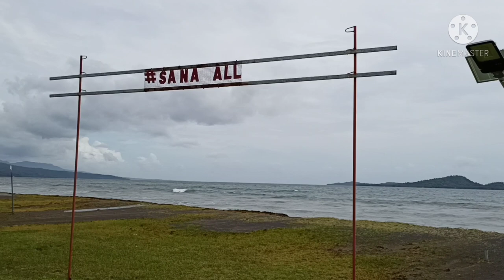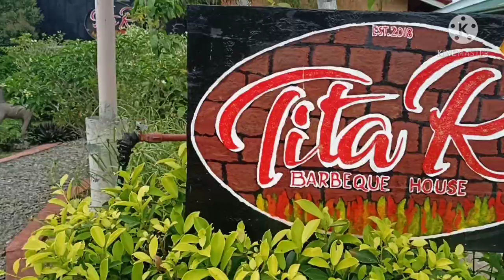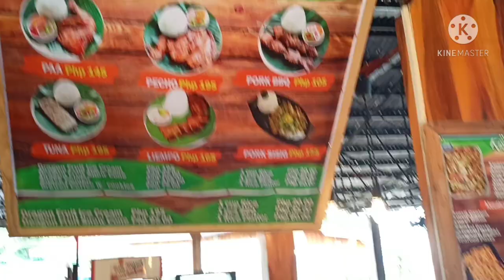Grahame Angel Haven Pool Resort & Tita R Barbeque House @ Saint Bernard So. Leyte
One of the most visited place that will surely give you good vibes and comfort.